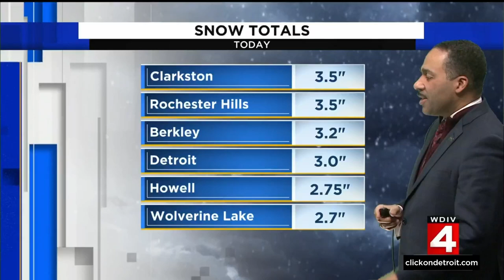Local 4 News at 11 -- Jan. 24, 2022